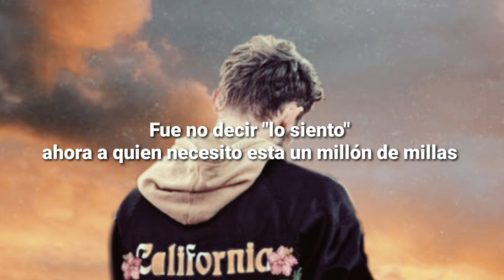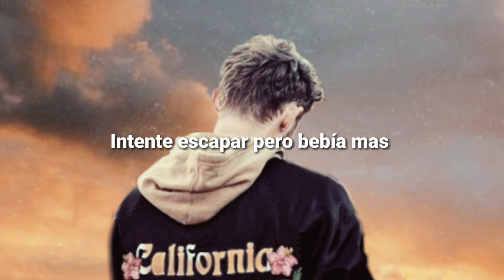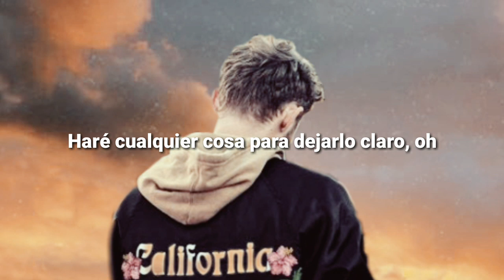Lost frequencies -Send her my love [R.O remix] (sub español)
Send her my love / subtitulos en español